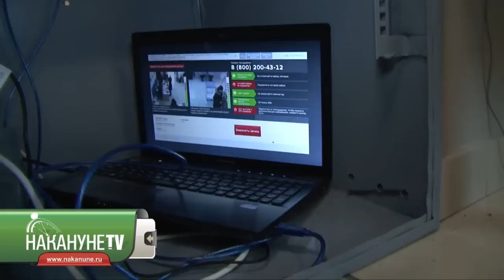Необычный электорат замечен в аэропорту "Кольцово"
В аэропорту "Кольцово" в Екатеринбурге пассажиры и летчики, таможенники и служба охраны проголосовали сегодня на специально организованном участке. Членам избирательной комиссии пришлось обслуживать необычный электорат - вместе с некоторыми избирателями голосовать пришли четвероногие.